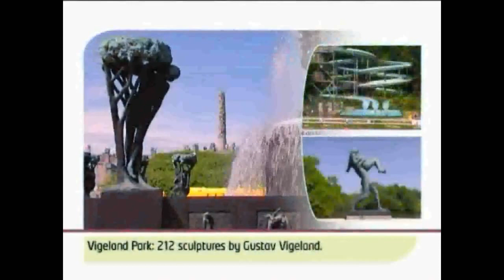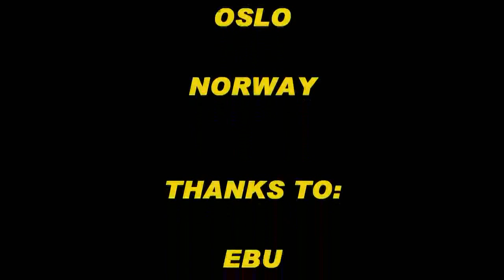Eurovision 2010 Georgia Sofia Nizharadze - Shine 1st rehearsal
the best voice of esc 2010